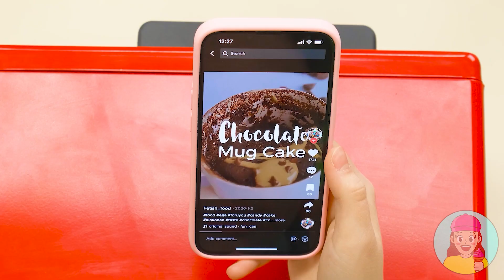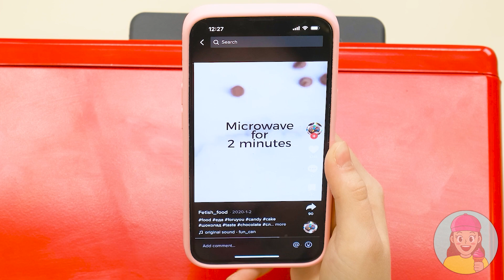Ich vs Oma: Koch-Challenge | Köstliche Rezepte von TeenChallenge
Wer hat Ihrer Meinung nach die Gerichte besser zubereitet? Schauen Sie sich unsere neue Herausforderung an!